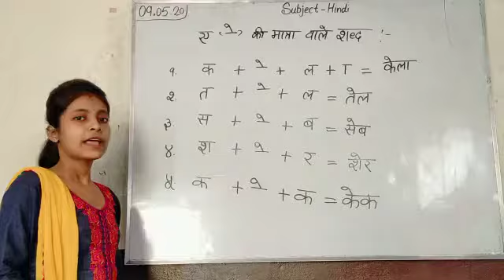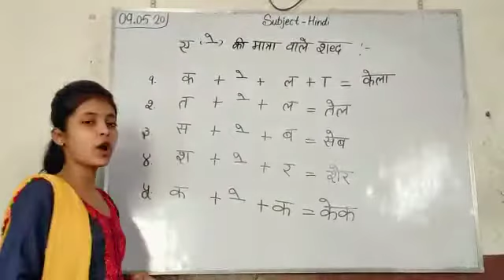हिन्दी ए की मात्रा for classes LKG and UKG